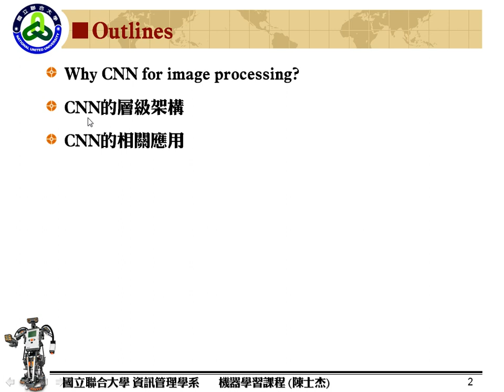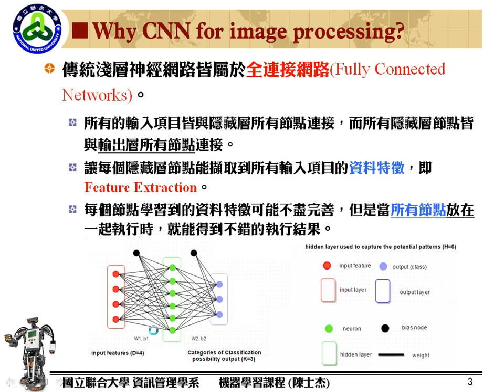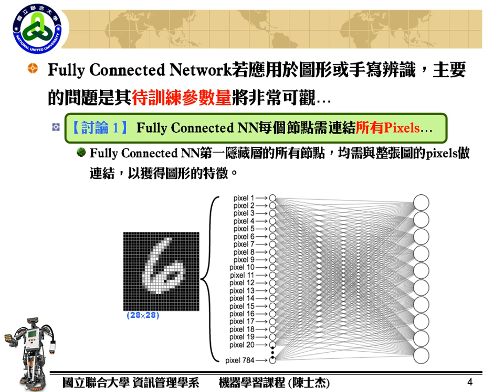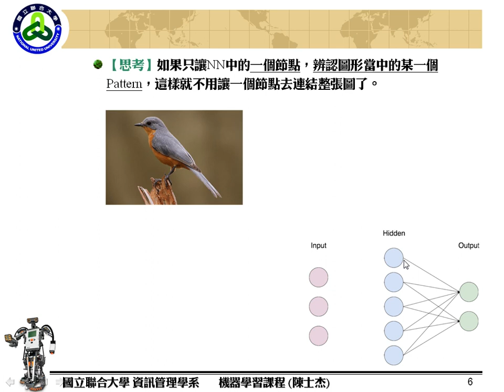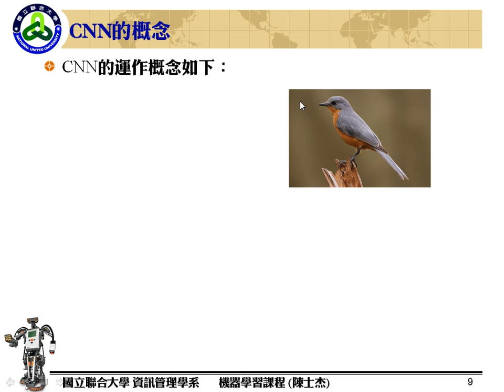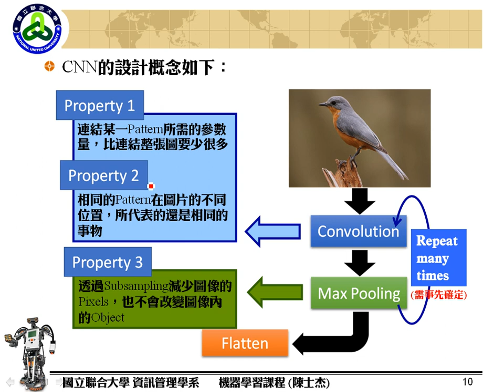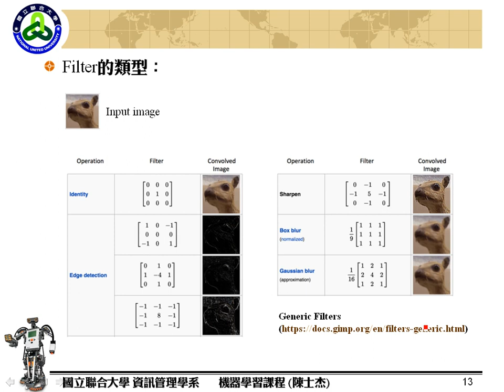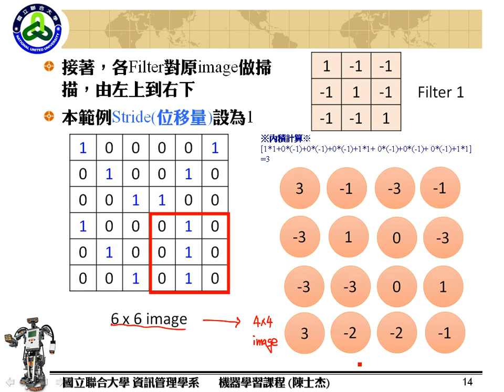Ch.02: CNN (01)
杰哥數位教室-深度學習基礎第二章